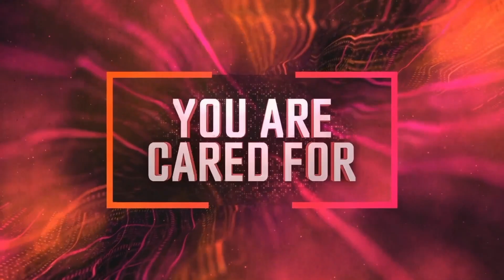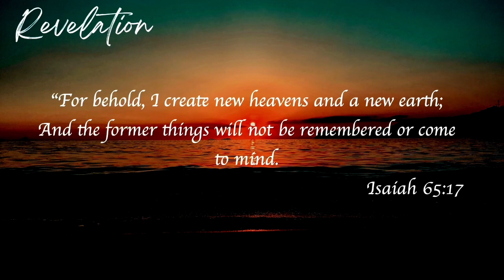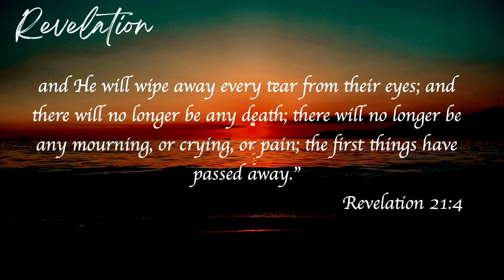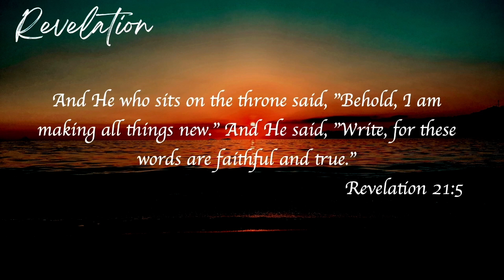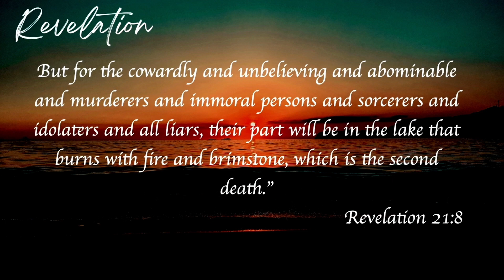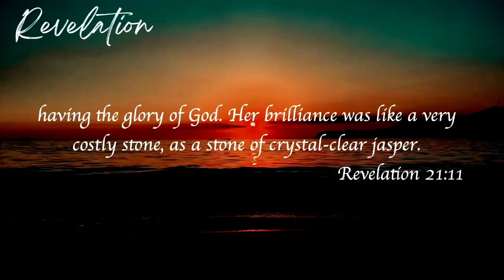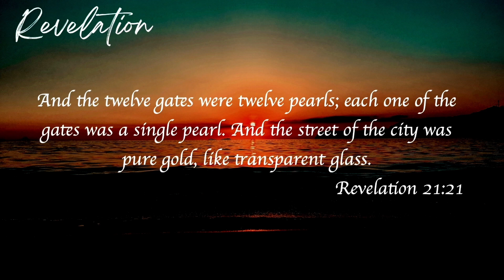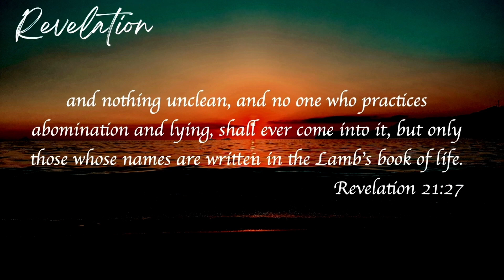Revelation 21 | Scott Morrison | March 12th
We are approaching the end of the the book of Revelation. So, we are seeing this week and next week in chapter 22 the final consummation of God's plan for His children...eternity in His presence in the New Heaven and the New Earth.